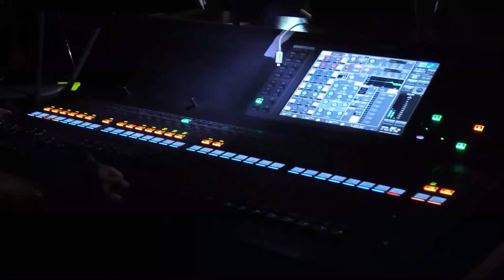Teaser FEUX SAINT Jean 2023 À ASNOIS HAUT NIVERNAIS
Ne râtez pas la date du 17 juin 2023, les traditionnels Feux de Saint organisés par le Comité de Comice de TANNAY. Restauration, concerts ( HONNEY FIZZ, SOUL AIR, DJ ARTEFAKT RAVE), feux d'artifice et embrasement de la bourde.
Pénétrez 6mn dans l'ambiance de cette soirée en visionnant ce teaser!